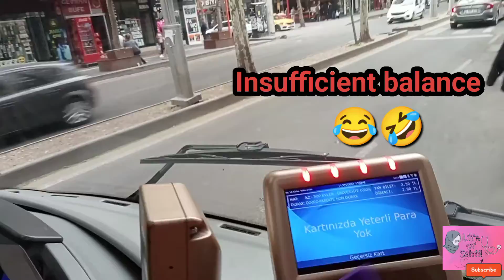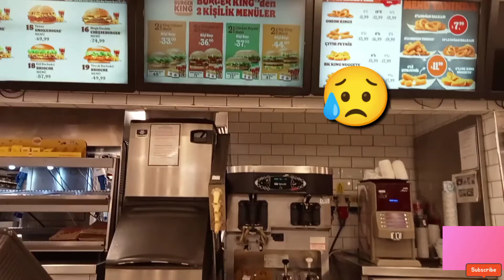International student's special Iftar |Turkish rector of university Mr's speaks Urdu.